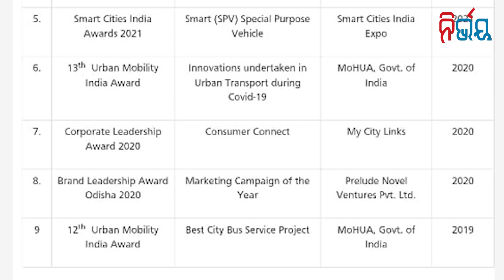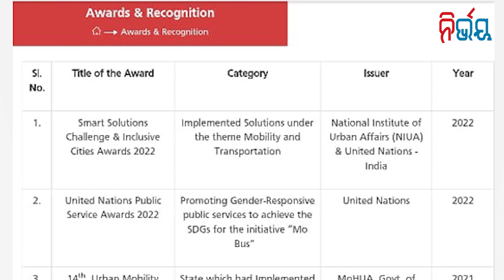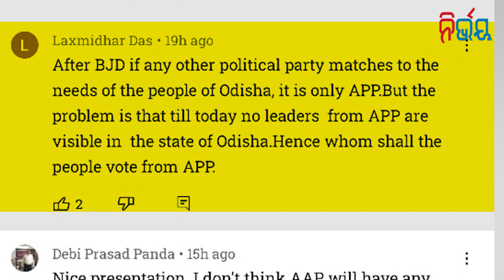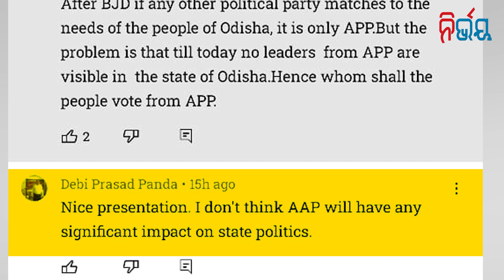Rs. 500 Cr. Consumed In Mo Bus; It May Face The Fate Of Mo Cycle I Nirbhay Gumara Katha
Rs. 500 Cr. Consumed In Mo Bus; It May Face The Fate Of Of Mo Cycle I Nirbhay Gumara Katha

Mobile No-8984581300